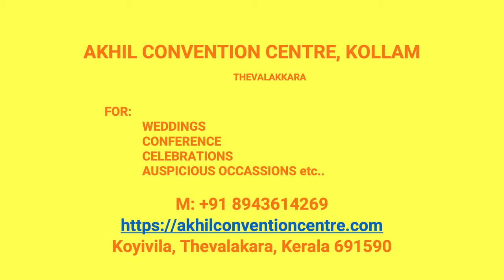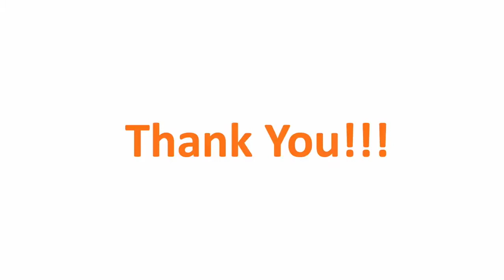Wedding Reception Hall Alumkadavu Kollam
Akhil Convention Centre Alumkadavu
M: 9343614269